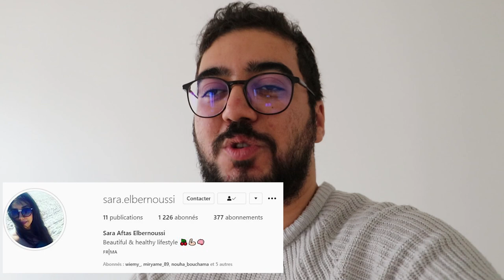خدمت تلاتة دالخدمات باش نصرف على قرايتي في فرنسا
: للمزين من المعلومات حول الدراسة بالخارج راسلونا على حسابنا الرسمي:

👉 أو على رقم الوتصاب WHTASAPP  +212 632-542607

▬▬▬▬▬▬▬▬▬▬▬▬ 📞 GARDONS CONTACT  ▬▬▬▬▬▬▬▬▬▬▬▬▬

▬▬▬▬▬▬▬▬▬▬▬▬▬▬ INFORMATIONS ▬▬▬▬▬▬▬▬▬▬▬▬▬▬
غرفتي الجديدة في الحي الجامعيCROUS بفرنسا ! علاش رحلت ؟  شحال تنخلص؟
علاش قطعت مواقع التواصل الإجتماعي لمدة 30 يوم ـ   خرجوليا على حياتي SOCIAL MEDIA DETOX
ماقديتش نعيش ففرنسا جاتني القرايا صعيبة مقديتش نساير، ها الأسباب ليخلاوني نرجع المغرب !
أجي تفهم كيفاش تدوز الخدمة ديال LIVREUR كيفاش تخدم معاهم ؟ JOB ETUDIANT - DELIVEROO / UBEREATS
ضيف خاص كان خدام معCAMPUS FRANCEغوضحلينا غاع التساؤلات المطروحة في قضية ارتفاع تكاليف الدراسة بفرنسا
جيت حارك ومندمتش I أسهل طريقة للهجرة لأوروبا،طريقة قانونية وبدون مخاطر! هاعلاش مهم تكون عندك الصنعة
قصة نجاح مغربية في الغربة : خدمت تلاتة ديال الخدمات باش نقدر نصرف على قرايتي في فرنسا